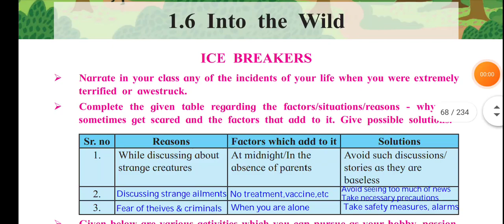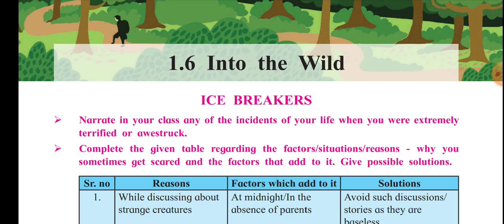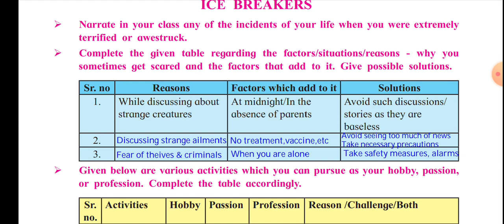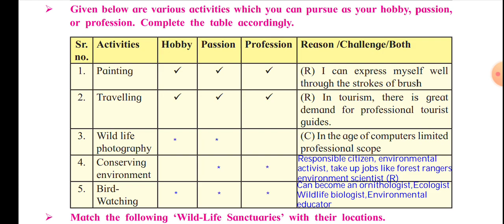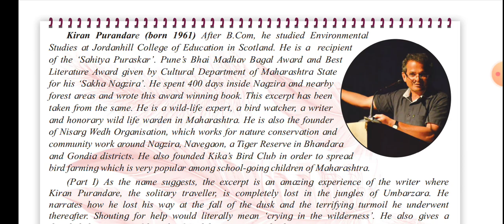Into the wild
Janata Highschool and Jr College Shirol